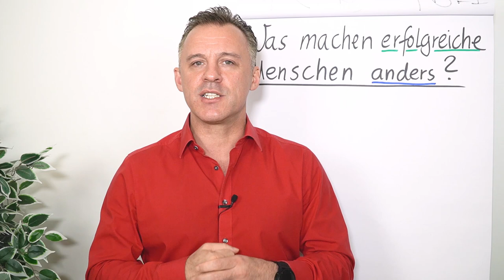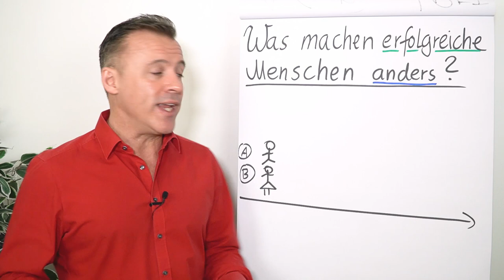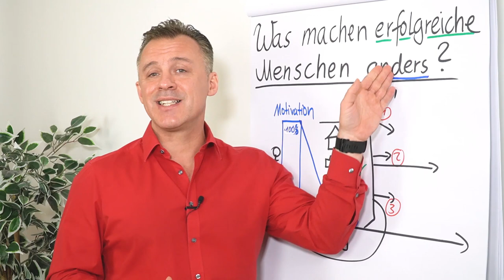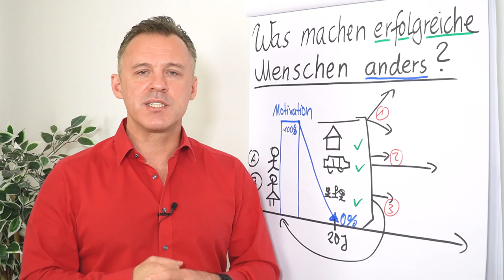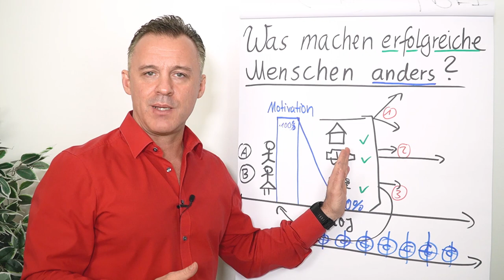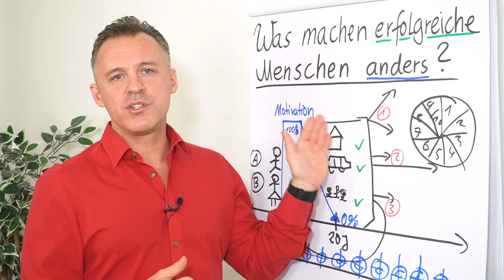Was machen erfolgreiche Menschen anders?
Du möchtest erfolgreich durchstarten? Von einem Erfolg zum nächsten springen? Dann erfährst du in diesem Clip von Daniel Schäfer, worauf es an kommt und was erfolgreiche Menschen von anderen unterscheidet.